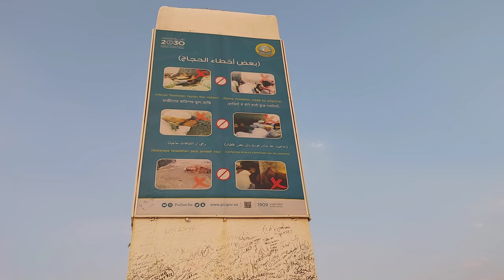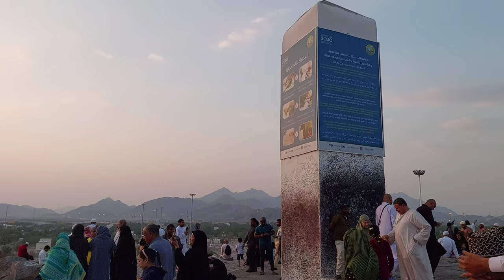ജബൽ റഹ്മാ | മസ്ജിദ് നമിറ |അറഫാ | Jabal Rahmah | Masjid Namirah | Arafa |Historical Places | H-Vlog1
Masjid al-Namirah

Masjid al-Namirah (Arabic: مسجد نمرة) is a mosque in Wadi Uranah near Mecca in the Makkah Province of Saudi Arabia. It is believed to be where the Islamic prophet Muhammad stayed before delivering his last sermon in Arafat.

 Jabal Rahmah

Located in Arafah, Jabal Rahmah holds a significant meaning as this was the location reportedly where Prophet Adam A.S. and Hawa A.S. were reunited and also where Prophet Muhammad S.A.W. delivered his final sermon of his final Hajj.

Mount Arafat is a granite hill about 20km southeast of Makkah in the plain of Arafah. It is often called the “Mountain of Mercy,” because it is the hill upon which Prophet Ibrahim (as) was prepared to sacrifice his son Ismail (as) before Allah mercifully substituted a ram for sacrifice in place of the boy.

Historical places play list 👆